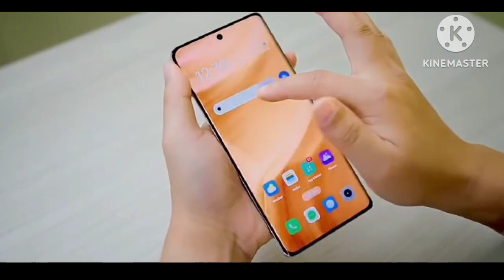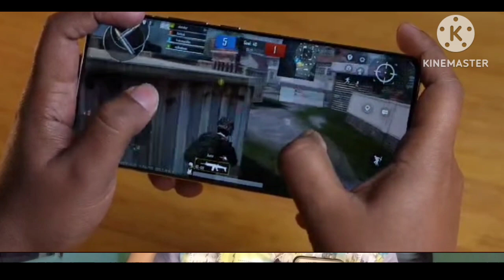Realme GT 5 Pro Unboxing 🤩 | 120X Zoom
realme gt5 pro unboxing
realme gt5 pro review
realme
realme gt 5 pro specs
realme gt 5 pro camera
realme gt5 pro camera
realme gt5 pro 5g
realme gt 5 pro features
oneplus 12 vs realme gt 5 pro
gt5 pro
realme gt 5 review
realme gt5
realme gt 5 unboxing
realme gt5 pro vs oneplus 12
realme gt5 pro price
gt 5 pro
oneplus 12
realme gt5 unboxing
realme gt 5 pro launch date
realme gt5 pro camera test
realme gt5 pro hands on
realme gt5 pro pubg test
iqoo 12
realme gt 5 pro charging test
realme gt 5 vs realme gt 5 pro
snapdragon 8 gen 3
unboxing
camera
android
realme gt5 pro charging test
realme gt 5 pro pubg test
gt5
gaming phone
8 gen 3
realme gt5 pro gaming test
realme gt 5 pro first look
best phone
smartphones
realme gt 5 pro price in india
phone
realme gt 5 pro gaming test
best zoom camera
realme gt5 pro first look
realme gt 5 pro vs gt 5
realme gt5 pro unbox
realme gt5 pro smartphone
realme gt5 pro pubg graphics
technology
tech
realme gt 5 charging test
techno ruhez
gaming pathshala
techy pathshala
realme gt5 pro zoom test
ultra
realme gt5 pro english
uk tech
realme gt5 pro impressions
realme gt5 pro pros and cons
sony lytia 808
lyt808
oneplus 12 vs realme gt5
sony imx890
imx890
realme gt5 pro vs
best telephoto
realme gt5 pro specification
realme gt 5 pro hands on
realme flagship
best value phone
best budget phone
most powerful phone
camera phone
supervooc
c4etech
oneplus 12 5g
review
5g
iphone 15
oneplus
realme gt5 price
realme gt5 camera
realme gt5 pro battery test
manoj saru
realme gt 5 pro launch date in india
technology gyan
realme gt neo 5
camera test
iqoo 12 vs realme gt 5 pro
best phone camera
realme vs oneplus
camera comparison
phone comparison
oneplus 12 camera
gt5 pro camera
realme gt5 pro pubg
sahilkaroul
realme gt 5 pro vs redmi k70 pro
realme gt 5 pro bgmi test
techiestreet
flapship killer phone
realme gt5 pro gaming
test
realme gt5 pro first impression
z60
rog 8
asus
open
milan
k70
redmi
14 ultra
14 pro
xiaomi
9 pro
redmagic
nubia
zte
12 pro
x100
vivo
flip
n3
x7
x6
find
oppo
8 pro
fold
pixel
google
macbook
ipad
plus
15
pro max
realme gt 5 pro unboixng hindi
apple
s9
tab
realme gt 5 pro hands on review
s24
galaxy
samsung
killer
flagship
new
best
realme gt 5 pro unboxing hindi
real
floss
carter
flossy
pro
reamle
sd 8 gen 2
60 fps bgmi
best smartphone under 40k
fast charging phone
240w supervooc
realme gt 5 pricing in india
realme gt 5 camera test
realme gt 5 performance
realme gt 5 testing
c4etechtamil
tamil
tech tamil
oneplus 12r
oneplus 12 vs realme gt5 pro
realme gt 5 pro vs oneplus 12
oneplus 12 vs gt 5 pro
best zoom phone
oneplus 12 v
oneplus 12 specs
oneplus 12 vs xiaomi 14 pro
realme gt5 pro vs xiaomi 14 pro
techcaff
latest technology
testing
tech skipper
relame gt5 pro unboxing | review | 5g & cam test | gaming & charging test | a complete tour
realme gt 5 pro 90 fps
relame gt5 pro unboxing
pubg test
bgmi
90 fps gaming
realme gt 5 pro gaming
relame gt5 pro
relame gt5
gt5 pro u
5g speed test
internet speed test
tech news
gta games
gta vi
rog phone 8
s24 ultra titanium
prasad tech in telugu
technews
techtelugu
prasad
prasadtechintelugu
trakin tech english
trakintech
gaming test
gt 5 pro review
realme gt5 pro vs iqoo 12
gt5 pro vs iqoo 12
trakin tech tamil
trakin tech
realme gt 5 pro telugu
realme gt5 pro detail unboxing video
realme gt 5 pro unboxing in telugu
realme gt 5 pro in telugu
realme gt 2 pro review telugu
realme gt 5 pro review telugu
realme telugu review
realme gt unboxing telugu
tech telugu
realme gt5 pro plus
unboxing in telugu
hafiz
hafiz tech
telugu tech tuts
realme gt 5 pro white
samsung s24
realme gt 5 pro gold
uk
tech review uk
price
battery
best tech
tech burner
Spread Tech
technology gyan
technical Guruji
trakin tech
tech master
tech bar